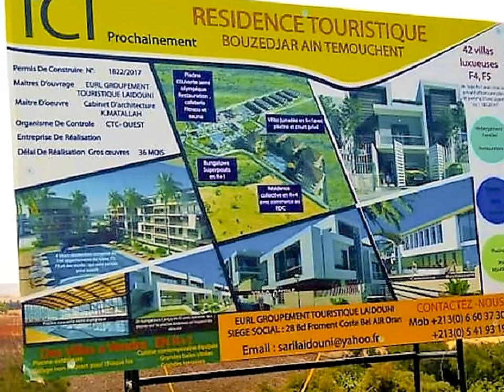مشروع قيد الانشاء 🏊🏄⛳ NEW RESORT IN AIN TEMOUCHENT